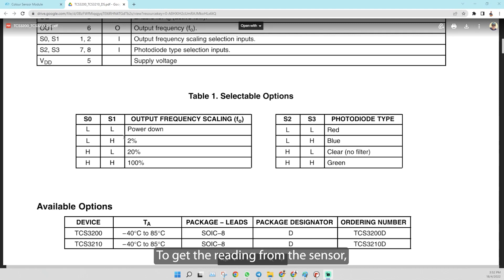How to Use TCS3200 Color Sensor with Raspberry Pi Pico & CircuitPython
In this tutorial, I’ll show you how to interface the TCS3200 color sensor with a Raspberry Pi Pico using CircuitPython! 🎨🔴🟢🔵 Learn how to detect colors, process sensor data, and use it in your projects. 😄

Idris
Cytron Technologies